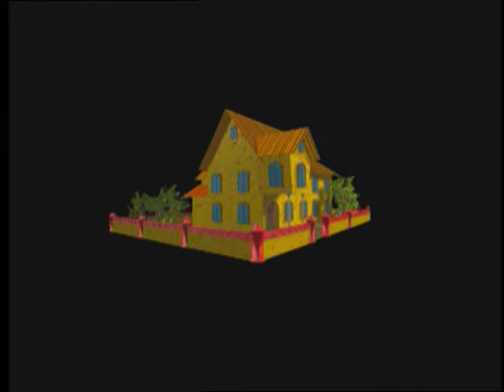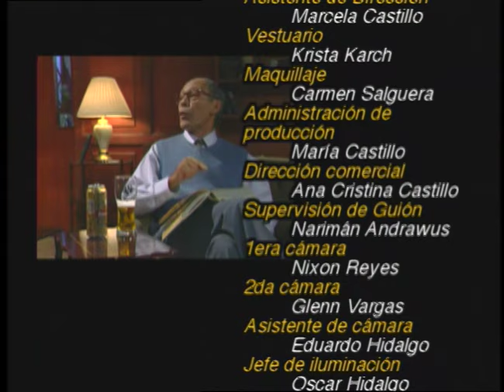(T4 E11) Tentaciones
A Catalina se le presenta un gran negocio vendiendo ropa al por mayor. Está menos interesada en su sociedad con Camacho. Pedro está siguiendo el caso de una empresa importadora en sus labores de hacienda. Todo se complica cuando el negocio de Catalina es con la empresa que Pedro investiga.